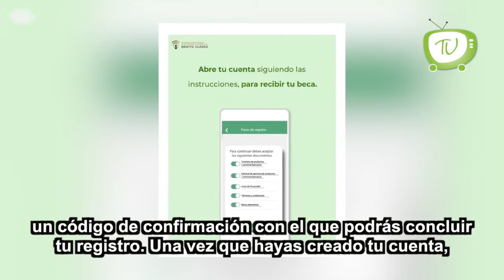¿Sabes que son las Becas Benito Juárez?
La Secretaría de Educación Pública tuvo que interrumpir sus clases presenciales en todos los niveles y mantener a los alumnos y alumnas trabajando con el programa “Aprende en Casa” desde sus respectivos hogares debido a la epidemia del COVID-19. Ahora, el inicio del siguiente ciclo escolar está programado a partir del mes de septiembre en el caso de estudiantes de bachillerato.